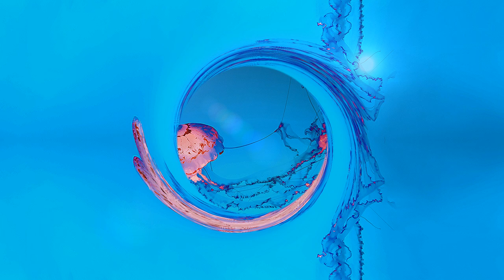STRESS RELIEF ❤ 🌊💙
🌊💙Jellyfish are among the oldest inhabitants of our planet. They appeared more than 650 million years ago. And in the process of evolution, they have changed little. 95% of these animals consist of water, and 5% of muscle fibers in their body make a jellyfish a complete organism.
Three types of jellyfish can be found in the sea -
🌊💙Aurelia - It is also called "eared jellyfish". And all because transparent white tentacles are located all around the aurelia. This is the smallest type of jellyfish. A peculiarity of animals is the presence of stinging cells in the body, which can damage the edges of the lips and the mucous membrane of the eyes.
🌊💙Kornerot - In appearance, it resembles a fleshy bell or a dome with a heavy beard from oral cavities. Lace blades are equipped with poisonous stingers. It is better to swim around such jellyfish.
🌊💙Mnemiopsis - This type of jellyfish does not have stingers and tentacles. It is the smallest in the Black Sea. Its peculiarity is the ability to glow.
Whatever species jellyfish belong to, in general, they are not fatally dangerous to humans. Their place of residence is only salty sea water.
🌊💙Jellyfish swim to the shore to leave offspring. Their total invasion in shallow water, closer to the shore, is only a temporary phenomenon. Having taken care of their future, they swim back, deep into the depths of the sea.
There are not always many jellyfish in the sea, but often the coast is full of such inhabitants. This means that jellyfish have a mating season.
🌊💙Jellyfish are found in all oceans of the world. There are species that live even in freshwater lakes and ponds.
🌊💙Jellyfish come in very different sizes. Adults of some species can easily fit on your finger, but there are also real giants with tentacles over thirty meters long.
🌊💙Jellyfish that swim close to the surface of the water are usually colorless, and those that live in the depths can be red, purple, green, and yellow.
In some parts of the world, jellyfish are considered a delicacy, for example in Malaysia they are cooked and served with rice and vegetables.
🌊💙Jellyfish are very unusual creatures because they have no heart or brain and about 96% of their body is water.
The main weapon of jellyfish is the stingers, which are usually found on their tentacles. Jellyfish tentacles can sting even when they are separated from the body.
🌊💙The most poisonous jellyfish in the world is the Sea Wasp (Chironex fleckeri), an adult contains so much toxic poison that it is enough to kill up to fifty people.
Most jellyfish are passive carnivores. They feed on plankton, other jellyfish, small fish, caviar and crustaceans.
🌊💙The Turritopsis Nutricula jellyfish, also known as the "immortal jellyfish", is unique because it can transition from an adult individual back into a polyp state and therefore does not die. This is the only creature known today on our planet that scientists consider immortal.